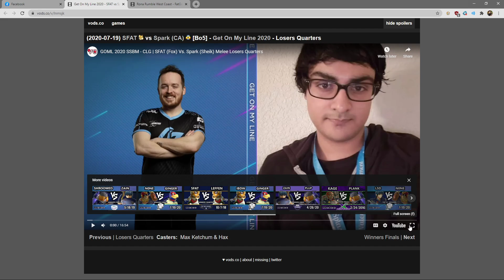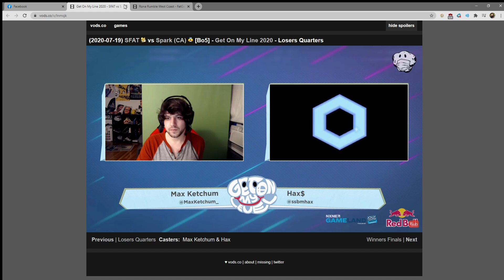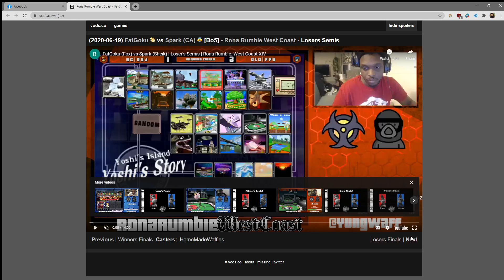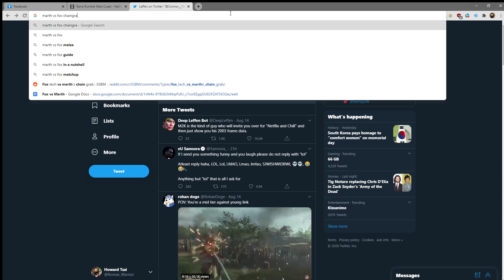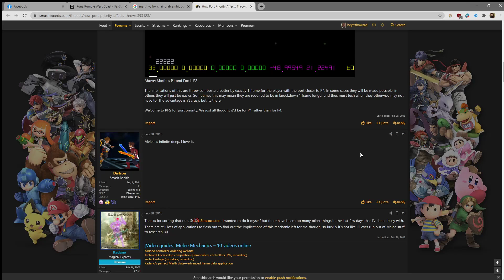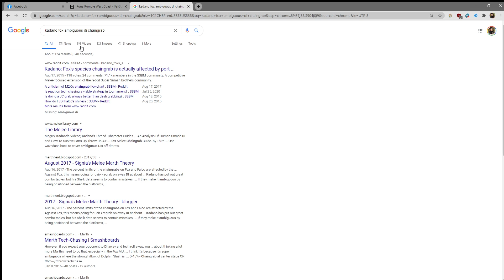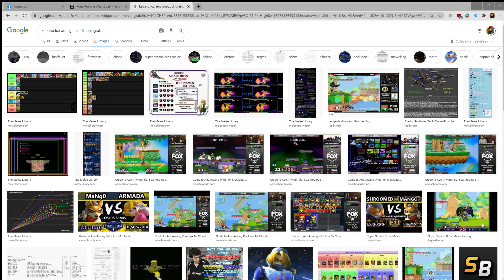VOD Analysis - Howard watches FatGoku/SFAT vs Spark (GOMLine, Rona Rumble)